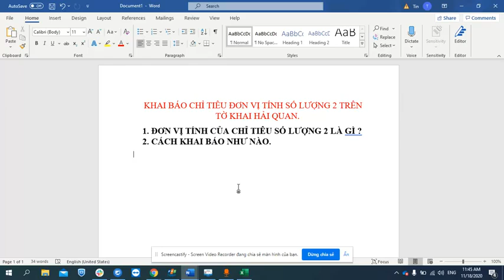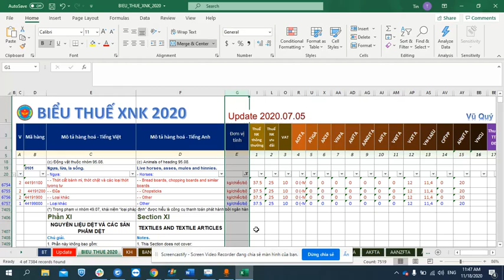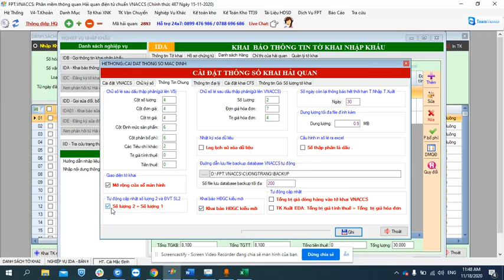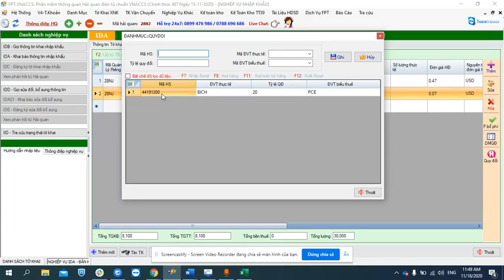Hướng dẫn khai báo Số lượng 1, Số lượng 2, đơn vị tính SL 2 trên Phần mềm Khai hải quan điện tử.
Hướng dẫn Khai báo Số lượng 1, Số lượng 2, Đơn vị tính Số lượng 2 trên Tờ khai Hải quan điện tử VNACCS.

Mục đích của việc khai báo SL 1 và SL 2:

- Số lượng (1): là cơ sở để xác định số lượng hàng hóa xuất khẩu, nhập khẩu theo thỏa thuận trong hợp đồng mua bán hàng hóa và hóa đơn thương mại, phục vụ cho việc xác định trị giá tính thuế, áp dụng mức thuế xuất khẩu, thuế nhập khẩu theo thực tế hoạt động giao dịch.

- Số lượng (2): phục vụ yêu cầu thống kê hàng hóa xuất khẩu, nhập khẩu.

Theo thực tế hoạt động giao dịch hàng hóa thì Số lượng (1) rất đa dạng về đơn vị tính, ví dụ: mặt hàng thuốc có đơn vị tính viên/ vỉ/ hộp/ thùng/ kiện...

Số lượng (2) là số liệu được quy đổi từ Số lượng (1) theo hợp đồng giao dịch thực tế. Số lượng (1) khai báo đơn vị tính dựa trên đơn vị tính theo giao dịch thực tế (đơn vị tính trong hợp đồng, hóa đơn .). Số lượng (2) khai báo đơn vị tính dựa trên Danh mục hàng hóa xuất khẩu, nhập khẩu.

Trường hợp Số lượng (1) đã được cập nhật theo Danh mục hàng hóa xuất khẩu, nhập khẩu Việt Nam thì người khai hải quan chỉ cần cập nhật lại các nội dung tương ứng tại Số lượng (2).

Nguồn clip Hướng dẫn khai báo Số lượng 1, Số lượng 2, đơn vị tính SL 2 trên Phần mềm Khai hải quan điện tử: Mr. Nguyễn Chánh Tín.